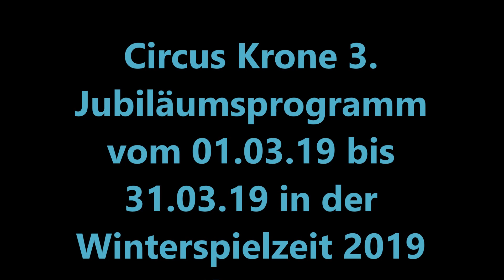Circus Krone 3. Jubiläumsprogramm vom 01.03.19 bis 31.03.19 in der Winterspielzeit 2019 Teil 14-19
Aller guten Dinge  sind drei.  Zum dritten und  letzten  Mal  in dieser Winterspielzeit  zeigt der  Münchner Traditionscircus  ein völlig neues Show-Programm im Kronebau an  der Morsstraße mit 30 Weltklasse-Artisten  aus 10 Nationen. ln 50 Vorstellungen wollen sie Ihnen   - auch  in  der   Faschingszeit   -  alle   Facetten  klassischer  und   moderner Circuskunst präsentieren.
Herzlich willkommen zu unserem stolzen Jubiläum: 1 00 Jahre Circus Krone München.

oder